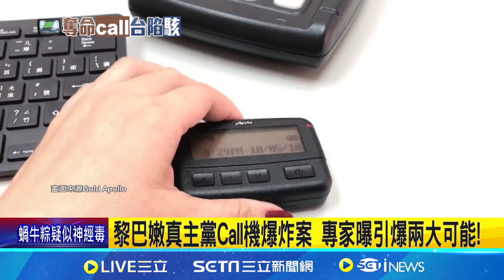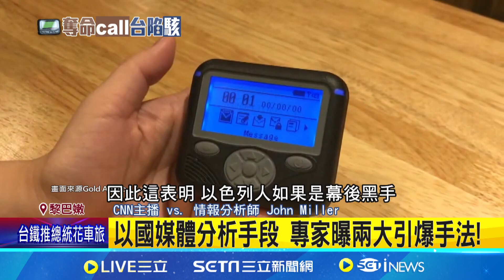黎巴嫩真主黨Call機爆炸案 專家曝引爆兩大可能! 真主黨爆炸案11死3千人傷 劇情宛如電影情節│記者 鄧崴│【全球關鍵字】20240918│三立iNEWS